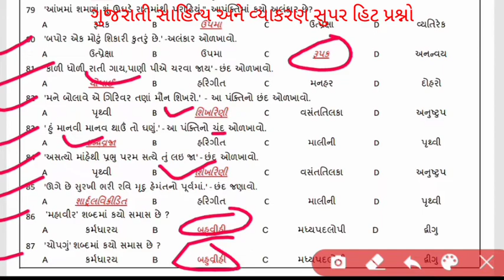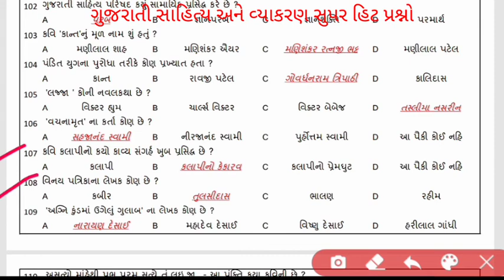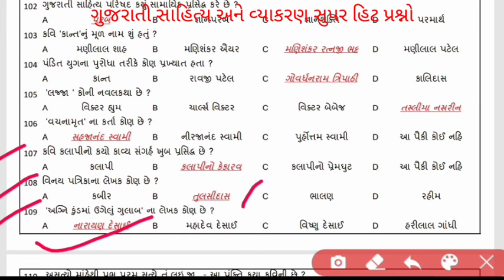ગુજરાતી સાહિત્ય અને વ્યાકરણ ભાગ 3,Gujarati sahitya, Gujarati vyakarn,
modalpaper Gujarati sahitya#Gujarativyakarn,

1.   GPSC Exam,
2.   UPSC Exam,
3.   PSI Exam,
4.   ASI Exam,
5.   CONSTEBAL Exam,
6.   IBPS Exam,
7.   TAT,
8.   TET,
9.   HTAT,
10. GSSSB,
11. Bin sachivalay,
12. Jel shipay,
13. High Court,
14. TALATI Exam,
15. Account Officar,
16. Accountant Officer,
17. Head Clerk,
18. TDO,
19. SSC.
20. DGVCL,
21. PGVCL,
22. UGVCL,
23. Chief Officer,
24. Bank Po/clerk ETC...